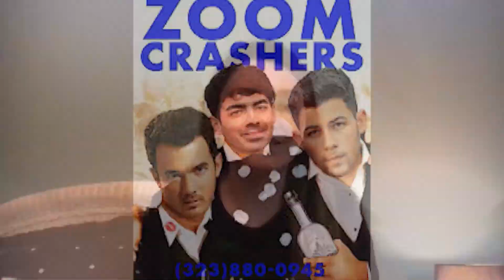Nick Jonas Surprises Fans With Zoom Call - Jaclyn Coleman